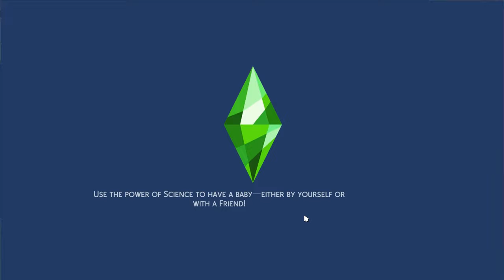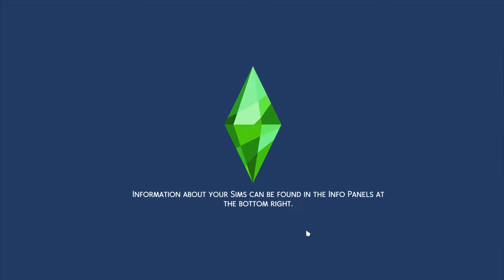"👑 PROM NIGHT KAWAN 🎀" | Ep.57 | The Sims 4 Barbie Legacy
🌺SalamGenerasiKreatif🌺

🌈The Sims 4 Barbie Legacy 2024